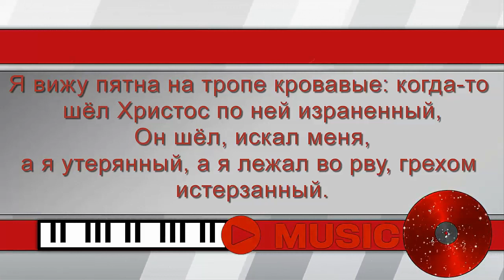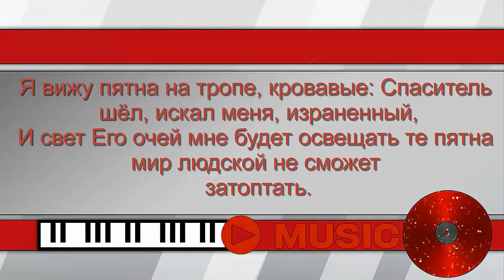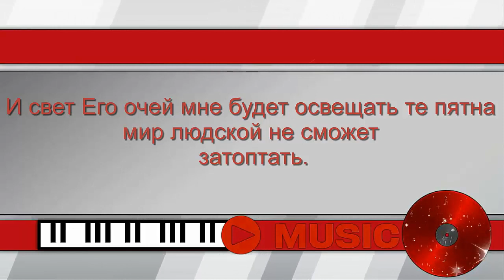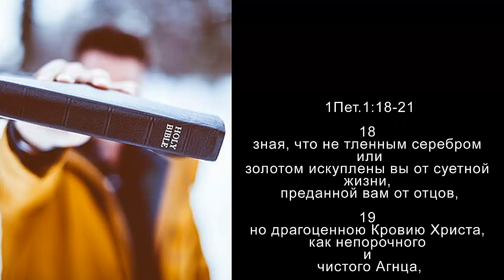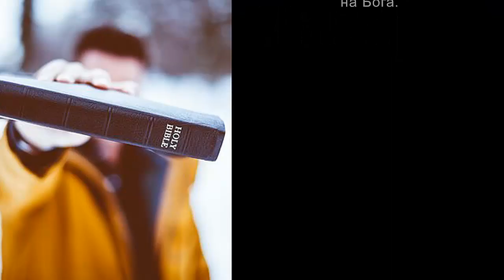Слово для молитвы на вторник 16 июня 2020